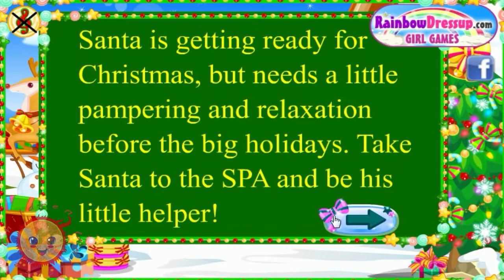🚀 Santa At The Spa - The Best Christmas Games For Children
A highly busy period awaits good old Santa (with all the wish lists to read and all the Christmas presents to put together and to lovely wrap, with the long, long, exhausting Christmas Eve trip to take...), so Santa's made an appointment to the... spa center, the fanciest one at the North Pole in fact! Now guess who'll be attending to him there? You, of course! Give Santa a head to toe pampering, helping him relax and fill in his batteries before the challenging days to come!